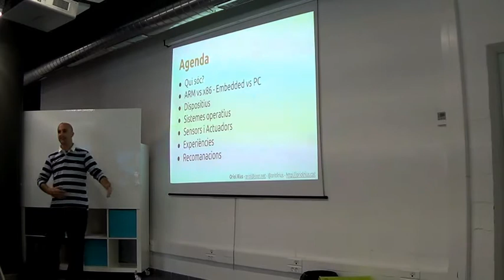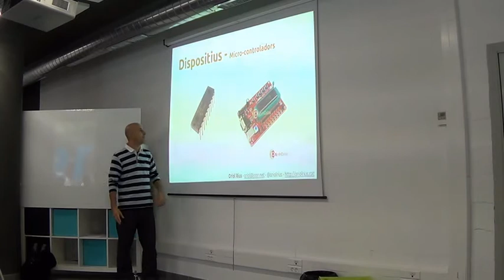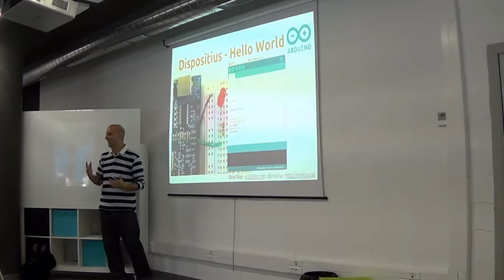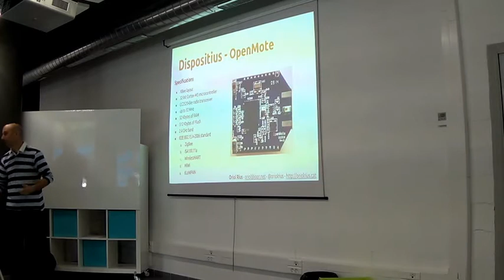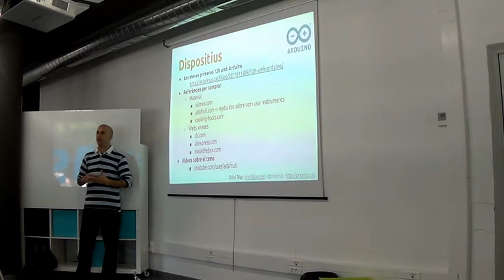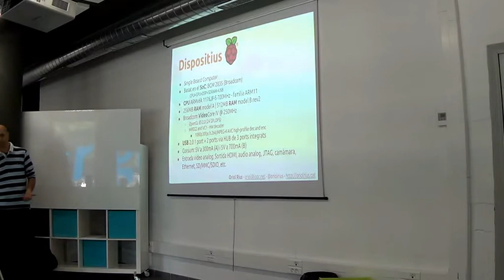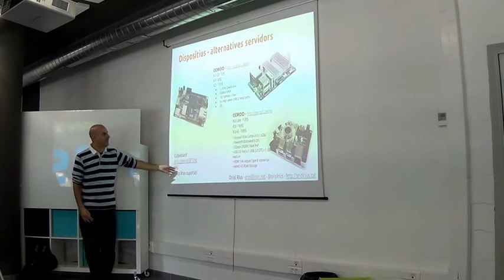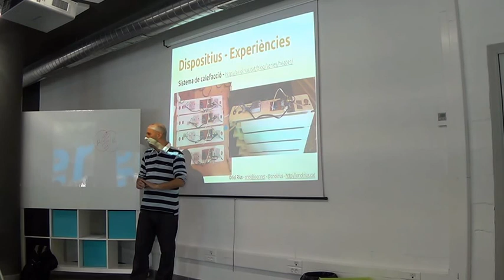Internet of Things Low Cost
Xerrada al Tecnocampus de Mataró, parlant d'IoT.